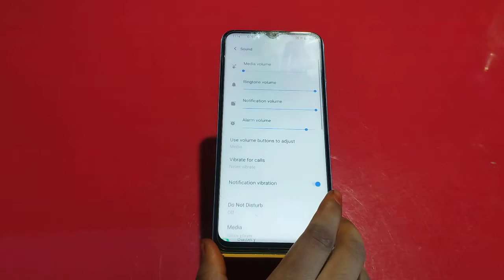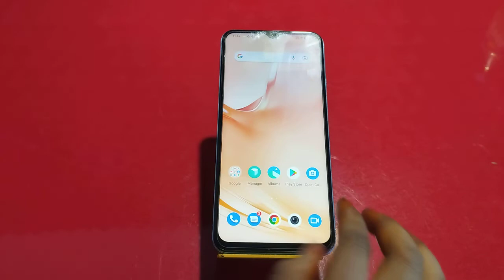How To Set Ringtone In Iqoo 9T, Ringtone Change Kaise Karen In Iqoo 9T,Iqoo 9T Ringtone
How To Set Ringtone In Iqoo 9T, Ringtone Change Kaise Karen In Iqoo 9T,Iqoo 9T Ringtone Setting Kaise Karen,

Ringtone_Change Iqoo 9T